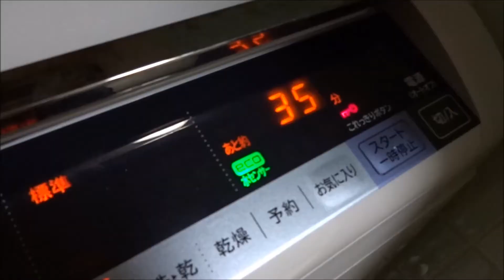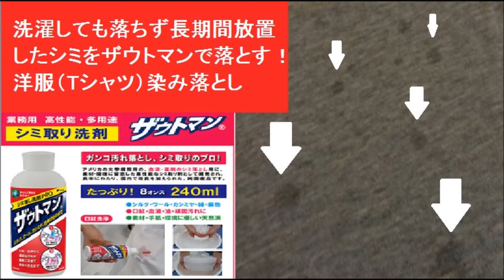染み落としで洗濯しても落ちず長期間放置したシミをザウトマンで落とす！ 洋服（Tシャツ）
ザウトマン